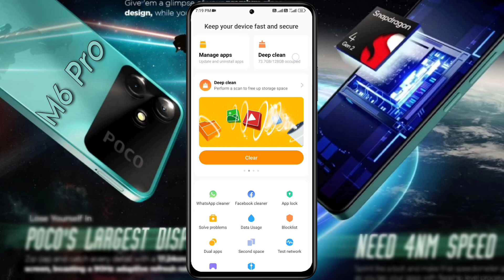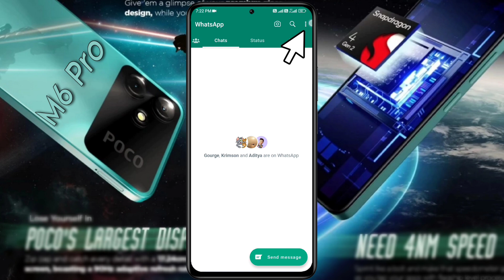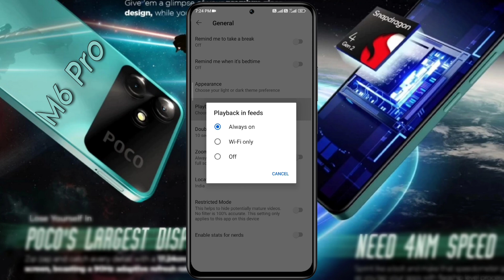Poco M6 Pro - How to Turn On Data Saver | Poco M6 Pro me Mobile Data Saving Kaise Kare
Enable Data Saving in Poco M6 Pro | Poco M6 Pro 5g Data Saver Setting | Poco M6 Pro me Data Ko Kaise Bachaye | Poco M6 Pro Background Data OFF

♲  Problem - Data Saving